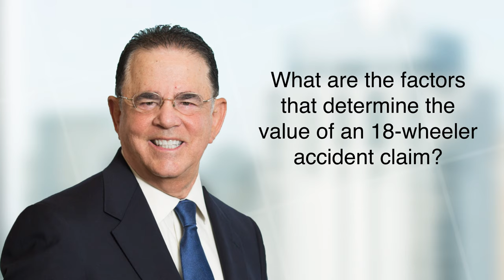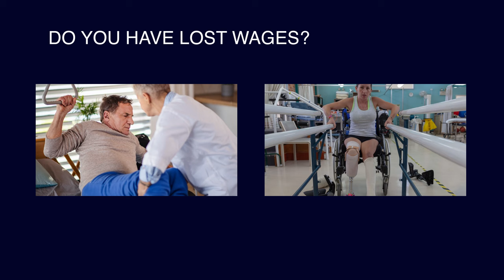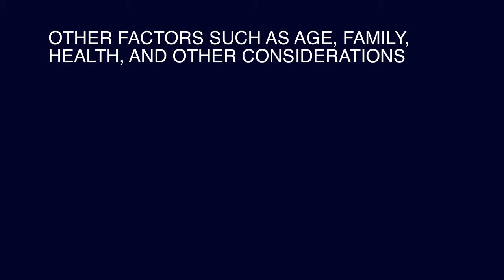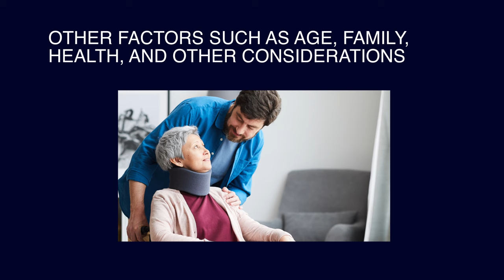What is the Average Settlement for an 18-Wheeler Accident?